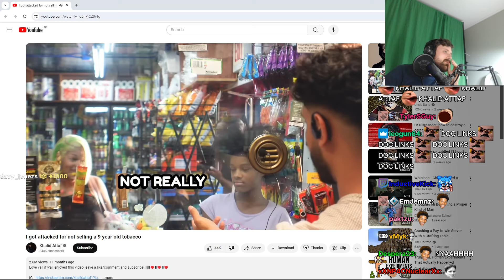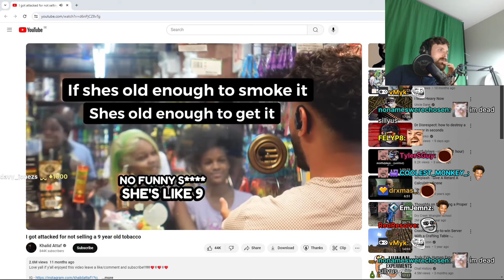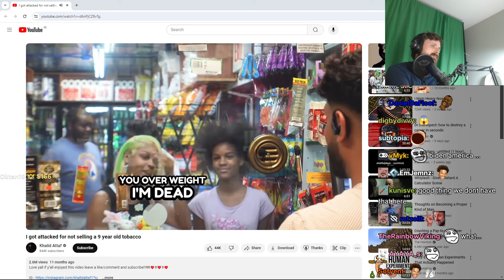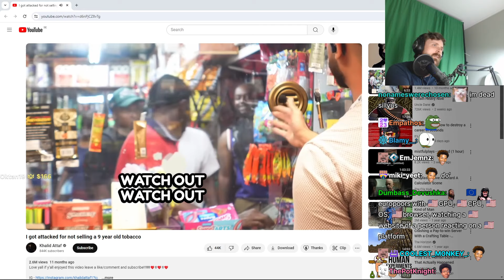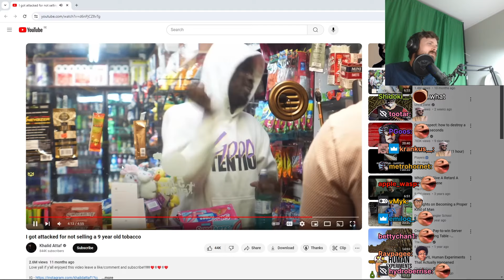Forsen Reacts - I got attacked for not selling a 9 year old tobacco